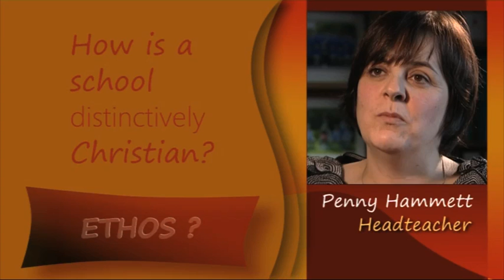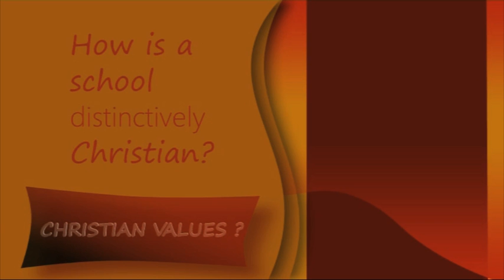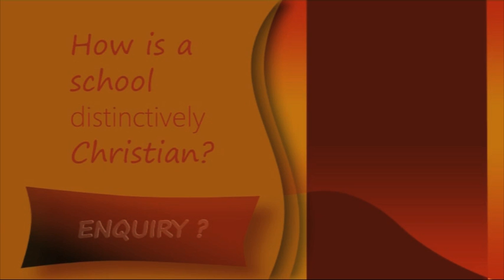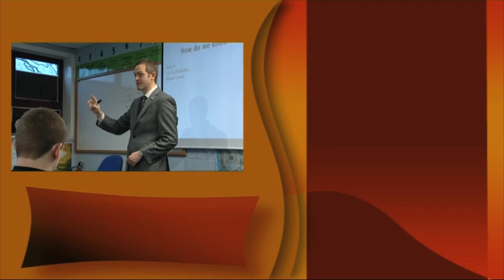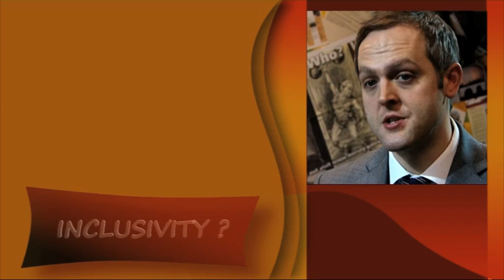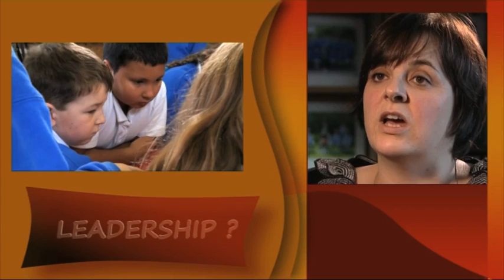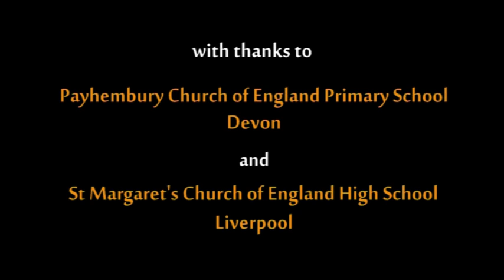Can schools be distinctively Christian?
This video explores the idea of a distinctively Christian ethos through film from a primary school and a secondary school.